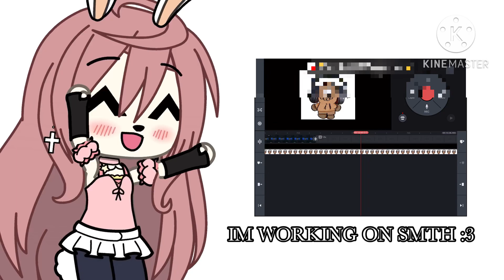SUBS OR VIEWERS PLZ WATCH